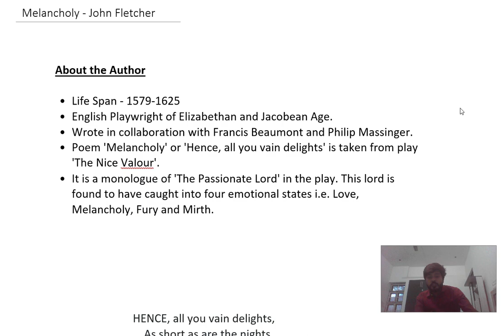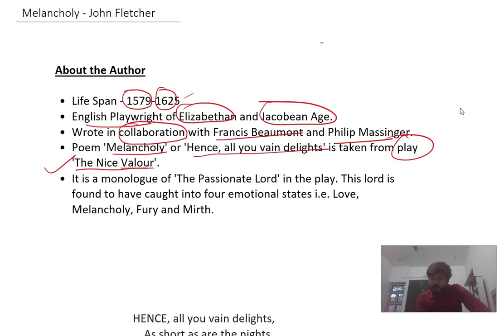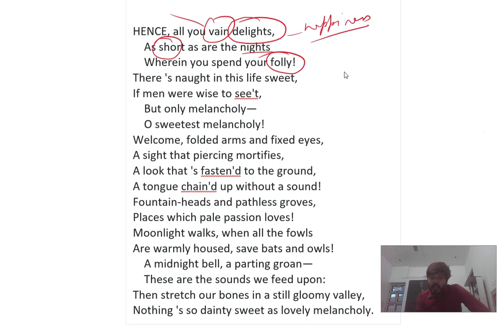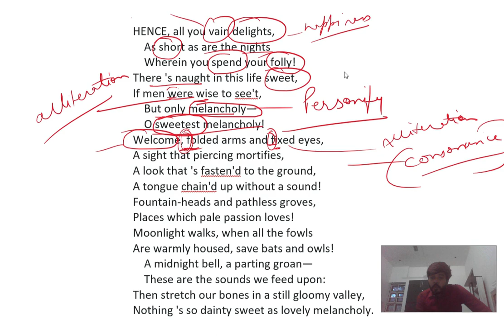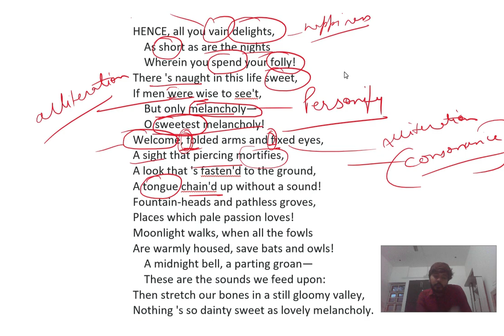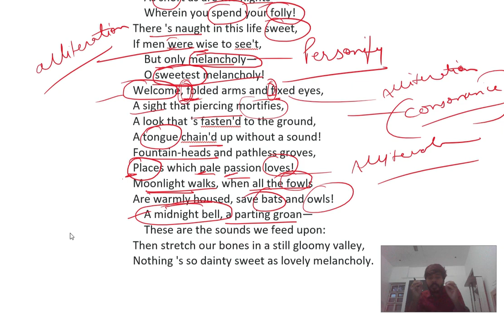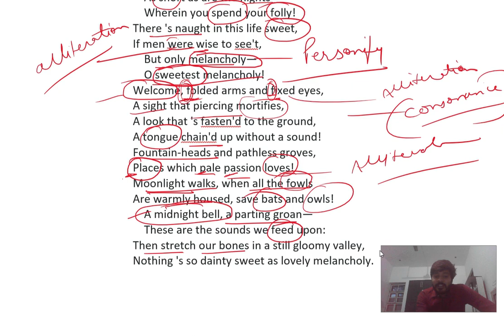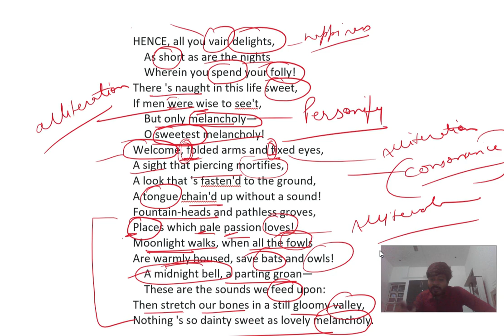Melancholy by John Fletcher || Detailed Explanation || Our Guruji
Hello Students ! In this video I am going to teach you poem 'Melancholy' written by John Fletcher. I hope it will help you in your examinations.